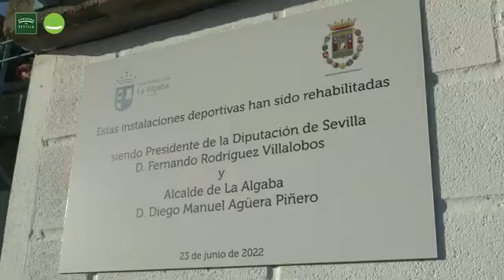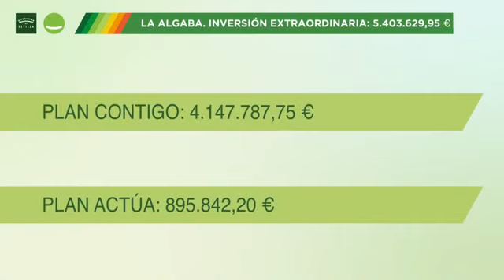Remodelación Integral del Estadio Pedro Bazán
La Algaba estrena su estadio municipal 'Pedro Bazán', rehabilitado íntegramente mediante una inversión de más de 623.000€
623.133,52 euros ha sido la inversión para remodelar este complejo deportivo “que vuelve a la vida” gracias a la financiación de la Diputación Provincial de Sevilla y Ayuntamiento de La Algaba

El estadio volvió a abrir sus puertas en la tarde de ayer con un acto institucional dando paso a exhibiciones y juegos de los clubes deportivos de la localidad. Además, se  reconoció el trabajo que el vecino Rafael Páez Morán realizó para que se pudiera practicar la petanca en estas instalaciones, dando su nombre a la Pista de Petanca que se ubica en esta instalación.